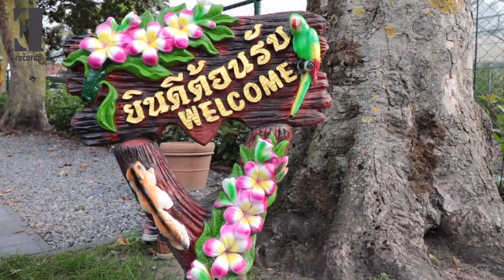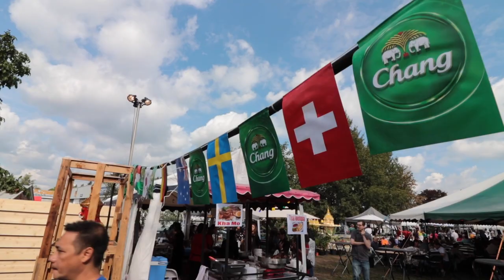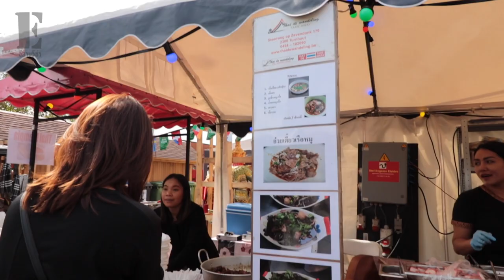ชมวิถีชิวิตพี่น้องชาวไทยอีสานในเบลเยี่ยมอยู่ที่ไหนคนไทยก็รื่นเริงสนุกสนานรักกันจ้า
งานนี้ขอบคุณตุ๊กตาร้านไทยวันเดอร์ลิ้งเจ้าภาพจงเจริญ 😇😇😇